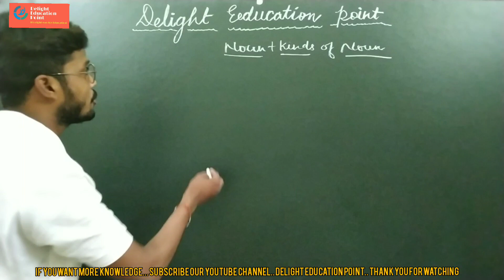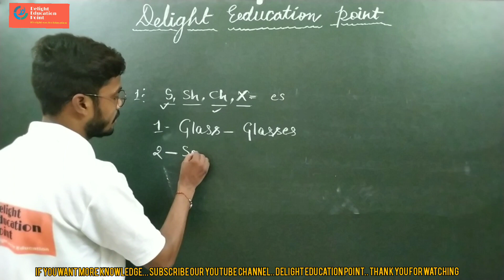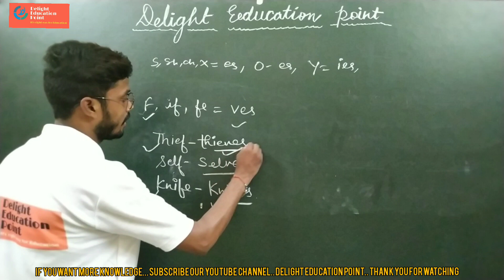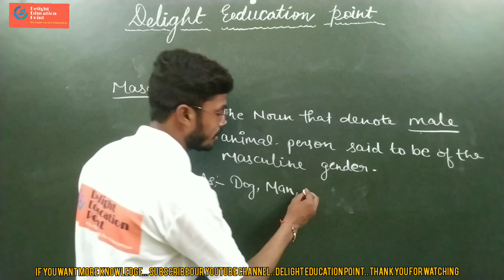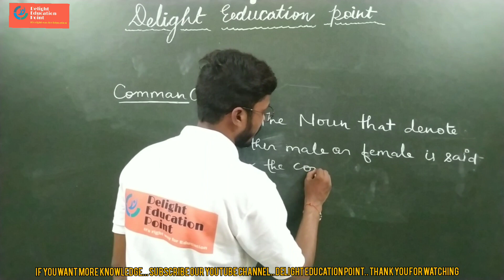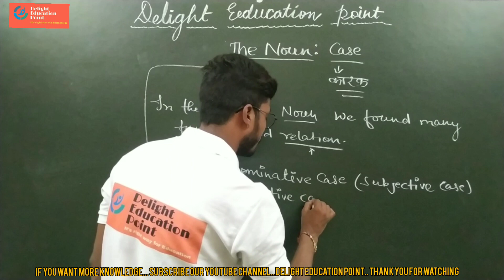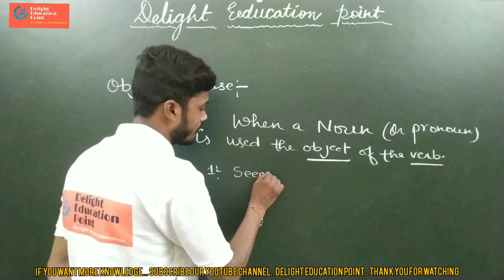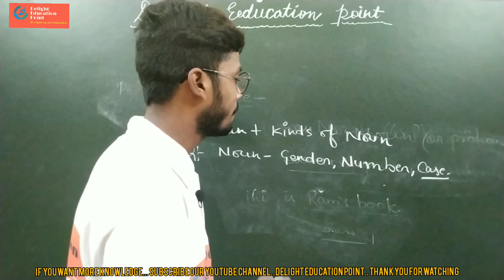Noun number// Gender //Noun case For CTET, TET, ALL COMPETITIVE EXAM//class 9//10//11//12(English)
Noun number, Noun gender and Noun case...